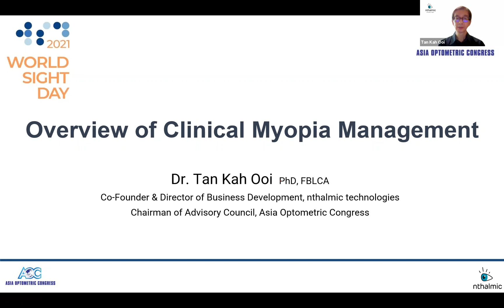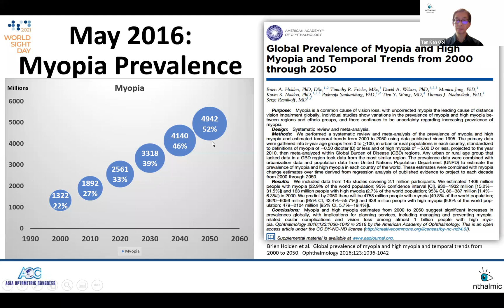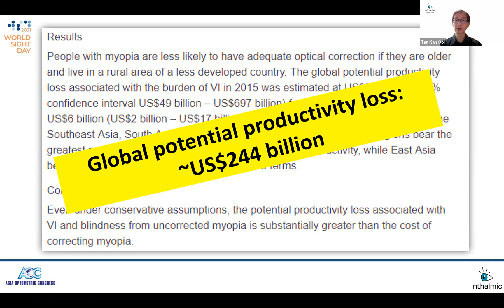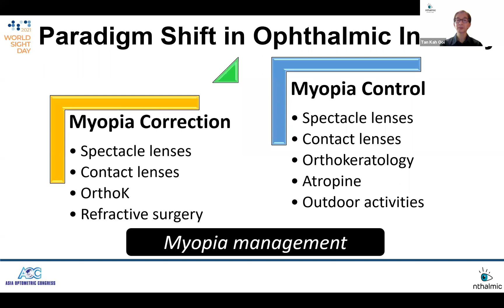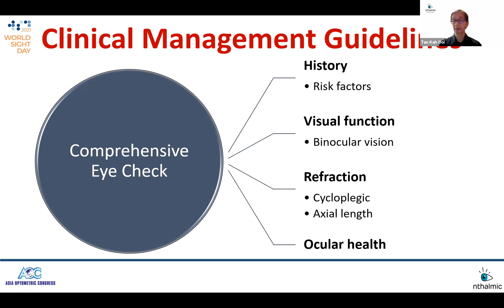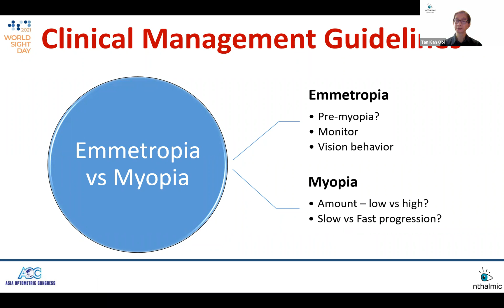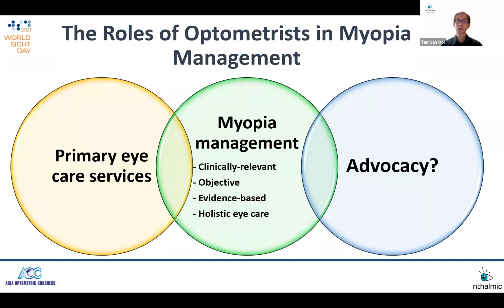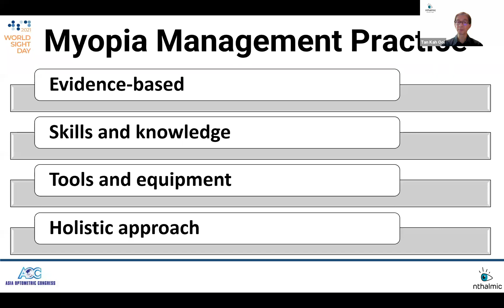Overview of Clinical Myopia Management by Dr Tan Kah Ooi for World Sight Day 2021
Listen to Dr. Tan Kah Ooi explaining prevalence, impact and clinical management of Myopia.

We are in love with every aspect of eye care. To empower professionals join us for Guest Lectures by eminent faculty from across the world on aspects of eye care.